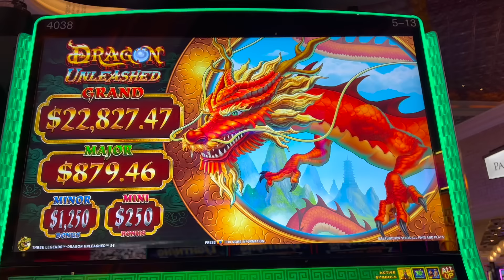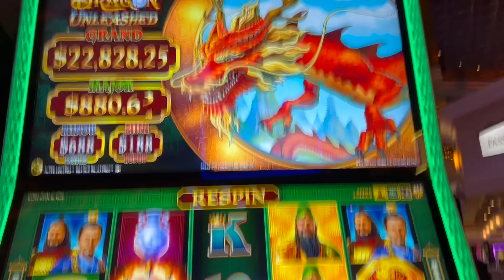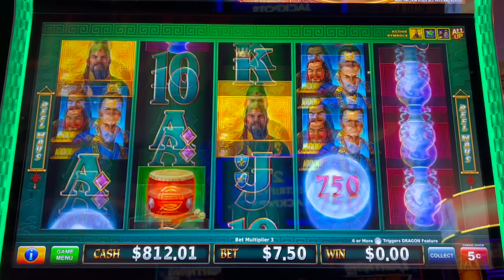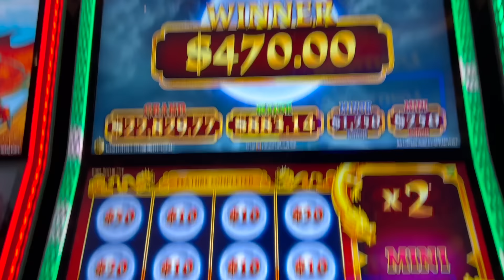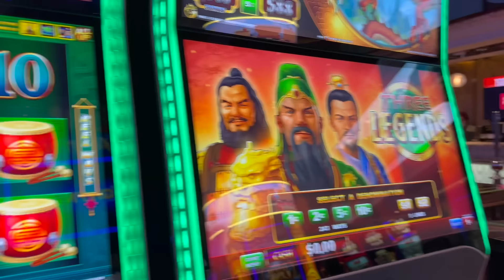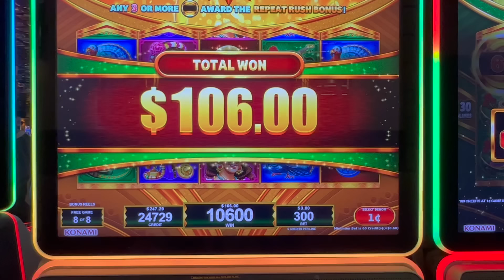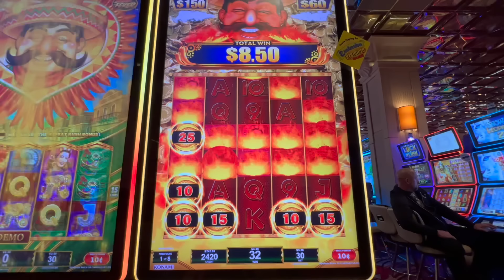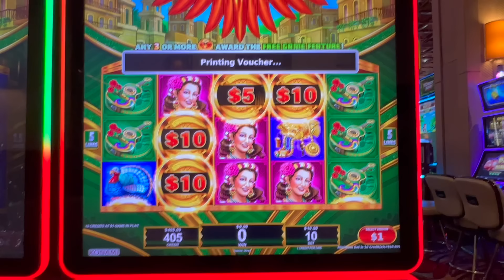UNLEASHING THE BONUSES!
We unleashed the dragon and had bonuses on all 3 games in the bank at Peppermill casino in Reno.